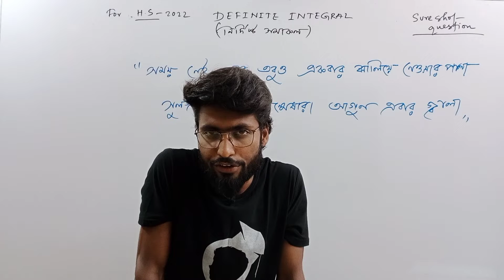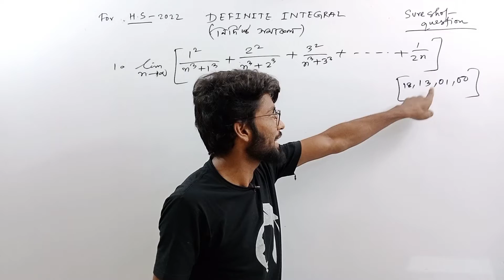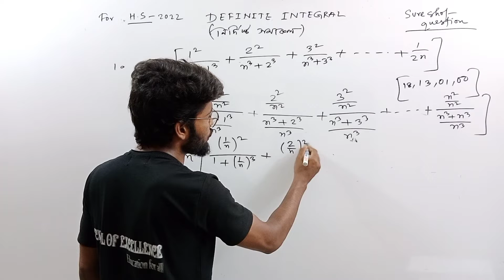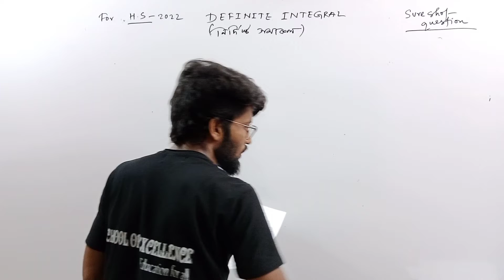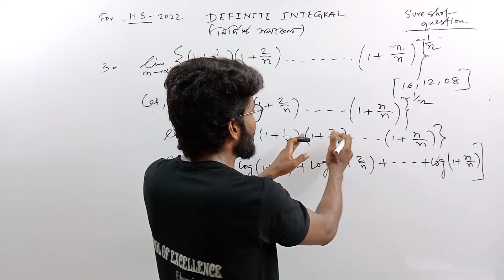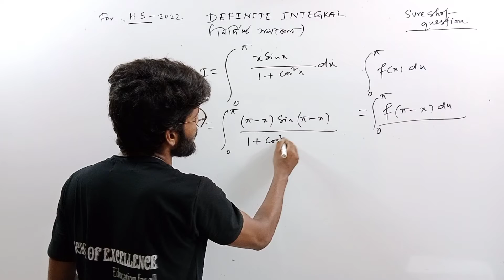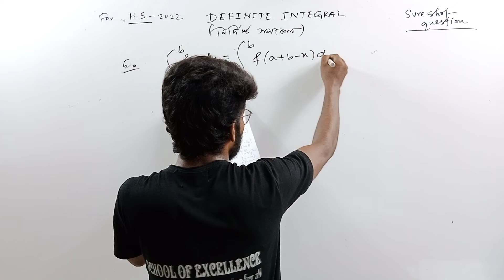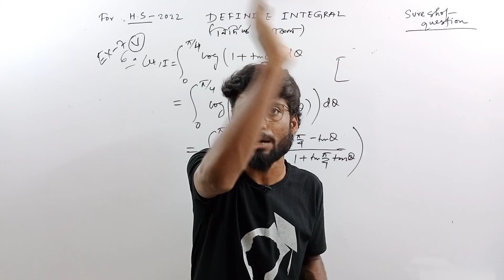(KGF🔥Style) Class 12 Definite integral suggestions 2022 | Class 12 Maths Last Minute Suggestion 2022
Class 12 Definite integral suggestions 2022 | HS Math Question Paper 2022 | Class 12 Maths Last Minute Suggestion 2022

Definite integral suggestions 2022 class 12 where we share six sure questions about class 12 definite integral suggestions 2022. If you are looking for class 12 math suggestion 2022 in bengali then you can definitely watch this video for definite integral suggestions 2022 class 12. This video will help you in your upcoming math exam, in this video we provide you class 12 math suggestion 2022 in bengali and hs math suggestion 2022 in bengali. Wbchse class 12 math suggestion 2022 for westbengal board. For hs math suggestion 2022 watch this video till the end and give us feedback in the comment box.

Wishing you an ocean of good luck and success in your upcoming math exam.

📚 If You are preparing for WBJEE exam, then MTG's WBJEE Chapterwise explorer book will help you (No Promotion, only giving you genuine info). Check out👇👇👇

WBJEE Chapterwise explorer MATHEMATICS

WBJEE Chapterwise explorer PHYSICS & CHEMISTRY (2 in 1) :
New Edition

📚 If you are preparing for NDA exam, then these books will help you 👇👇👇

• Last 12 year's solved question paper of NDA Exam

• Math, Practice book for NDA

📚 If you are preparing for JEE Main, then these books will help you 👇👇👇

• TARGET NTA JEE Main 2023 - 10 Previous Year Solved Papers with 10 Mock Tests 24th Edition | Physics, Chemistry, Mathematics - PCM | Optional Questions | Numeric Value Questions NVQs | 100% Solutions

• Advanced Problems in Organic Chemistry for JEE - 16/edition, 2022-23 Session

• PROBLEMS IN PHYSICAL CHEMISTRY FOR JEE MAIN & ADVANCED 15TH EDITION (2022-23)

📚 NDA/JEE MAIN Physics Numerical Practice book by DC Pandey :

Here are the links of all books of DC Pandey:

• Mechanics (Vol. 1 & Vol. 2)

• Waves & Thermodynamics

• Electricity & Magnetism

• Optics & Modern Physics

📚 Mathematics Book for JEE Mains/ Advanced/NDA

📚 NCERT Textbooks : (Will be available soon)

We provide suitable books information for every exam in our description box, because so many students ask us for best books for JEE, best books for NEET, best books for NDA and so on in our telegram group. So that, We put these information in our every video description. Hope it will help you.

definite integral suggestions 2022 class 12
class 12 definite integral suggestions 2022
class 12 math suggestion 2022 in bengali
hs math suggestion 2022 in bengali
hs suggestion 2022 math
class 12 maths last minute suggestion 2022
hs math question paper 2022
math suggestion for hs 2022
wbchse class 12 math suggestion 2022
hs math suggestion 2022
math suggestion 2022 hs
class 12 math suggestions 2022
class 12 math suggestion 2022
hs math suggestion
math suggestion 2022
hs 2022 suggestion
hs 2022 math suggestion